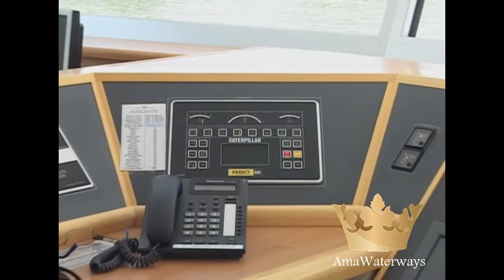AmaWaterways Excursions to Pecs, Hungary & Vukovar, Croatia & Tour of AmaDante River Cruise Ship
Danube River Excursions with AmaWaterways to Pecs, Hungary and Vukovar, Croatia along with a short tour of the AmaDante, one of 15 luxury river cruise ships operating by AmaWaterways throughout Europe, in Russia, along the Mekong River in Vietnam and Cambodia and in Africa in conjunciton with land safari programs.

Pécs is the fifth largest city of Hungary, located on the slopes of the Mecsek mountains in the south-west of the country, close to its border with Croatia. It is the administrative and economical centre of Baranya county. Pécs is also the seat of the Roman Catholic Diocese of Pécs.  The city Sopianae was founded by Romans at the beginning of the 2nd century, in an area peopled by Celts and Pannoni tribes.  By the 4th century it became the capital of Valeria province and a significant early Christian center.  The early Christian necropolis is from this era which became an UNESCO World Heritage Site in December 2000.

The name Vukovar means "the town on the river Vuka" ('Vuko' from the river Vuka, and 'vár' from the Hungarian word for 'castle'). The name of the river Vuka itself originates from the Slavic word 'vuk', meaning 'wolf'. In other languages, the city in German is known as Wukowar, in Hungarian as Vukovár or Valkóvár, in Serbian as Вуковар and in Turkish as Vukovar.

Award-winning AmaWaterways provides luxurious, all-inclusive river cruise vacations on the world's great waterways.  Founded in 2002 by cruise industry pioneer Rudi Schreiner, cruise line executive Kristin Karst and Jimmy Murphy, founder of Brendan Vacations, AmaWaterways operates its innovative, custom-designed vessels on the Danube, Rhine, Main and Mosel rivers in Europe; the Volga-Baltic Waterway in Russia and the Mekong River in Vietnam and Cambodia.

The AmaWaterways fleet in Europe features amenities such as spacious staterooms with French balconies or revolutionary "Twin Balconies"; plush down bedding, marble-appointed baths; complimentary high-speed Internet and Wi-Fi; first-run hit Hollywood movies; complimentary wine, beer and soft drinks with dinner, complimentary bottled water; gourmet dining in multiple venues (AmaBella); nightly entertainment; complimentary small group shore excursions tailored to passengers' desired walking pace; guided bicycle tours and much more.

In 2011 AmaWaterways introduced the new 161-passenger AmaVerde in Europe, the newly-redesigned 212-passenger AmaKatarina on the Volga-Baltic Waterway in Russia and the new 124-passenger AmaLotus on the Mekong River in Vietnam and Cambodia, increasing its luxurious fleet of river cruise vessels to 14 after the 2012 addition of the AmaCerto and Zambezi Queen.

For more info about river cruising with AmaWaterways in Europe, Russia, Vietnam, Cambodia and Africa go